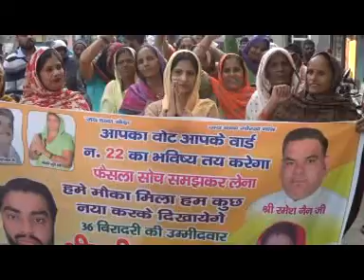वार्ड 22 से आजाद उम्मीदवार रूमन देवी ने शुरू किया जनसम्पर्क अभियान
PANIPAT AAJKAL :  पूर्व पार्षद प्रवेश नैन की धर्मपत्नी व वार्ड 22 से आजाद उम्मीदवार रूमन  देवी ने शुरू किया जनसम्पर्क अभियान